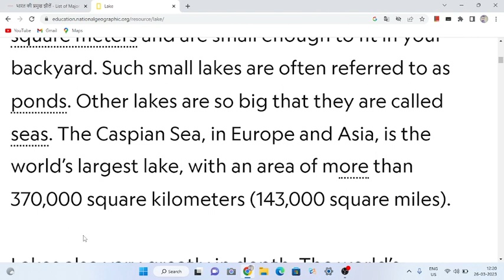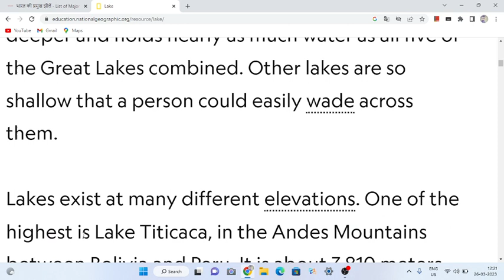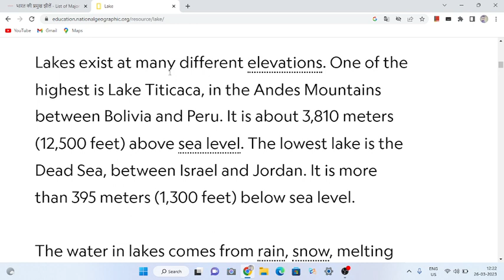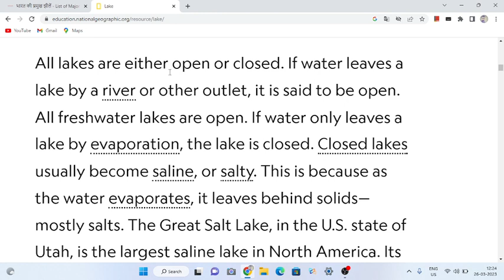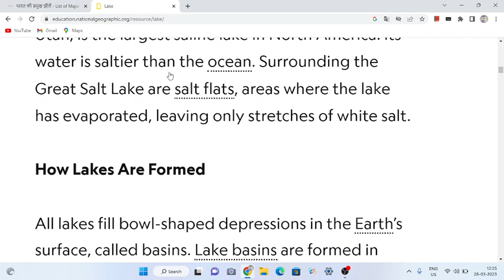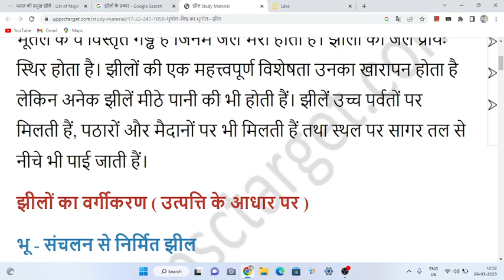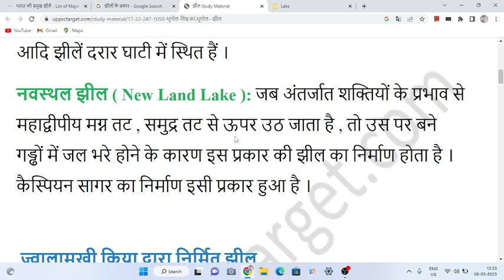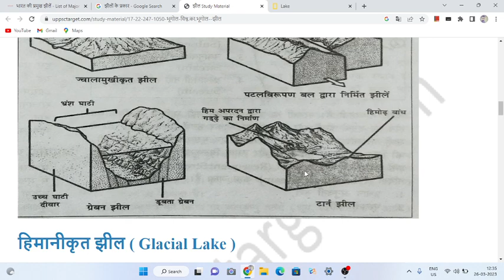Lakes geography | what is lake | jheel kya hai | झील किसे कहते हैं ?